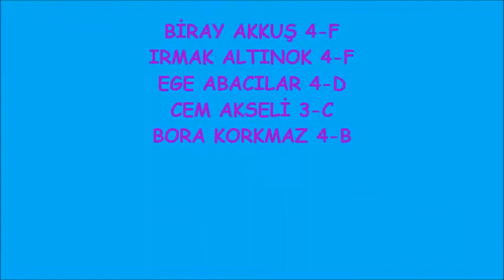Çakabey Stop Motion Animation Kulübü